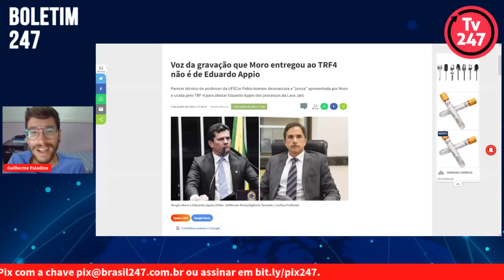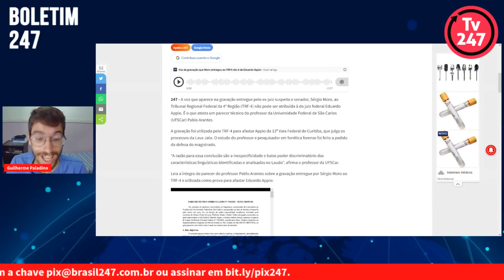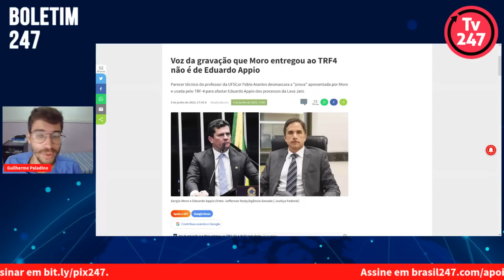Boletim 247 - Voz da gravação que Moro entregou ao TRF4 não é de Appio